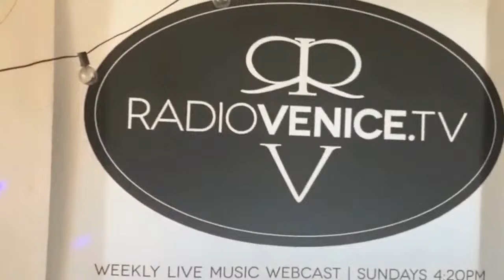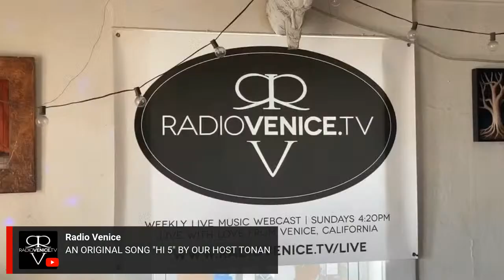Radio Venice Live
Radio Venice featuring today: XCOMMPUNX, Kyle McNeill & so much more...
Hosted by Michael Jost, Barry Conley & Tonan Ruiz...
Tune in...wherever you are...